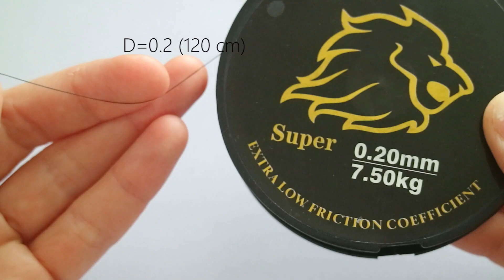Wonderful DIY beaded bracelet Chamomile flowers